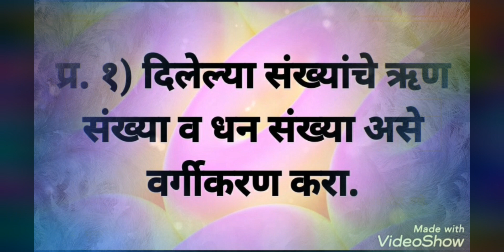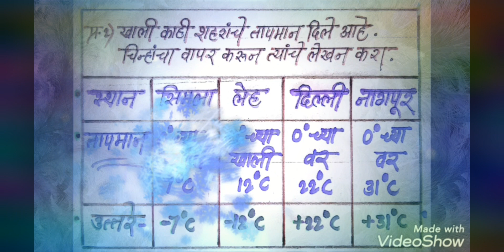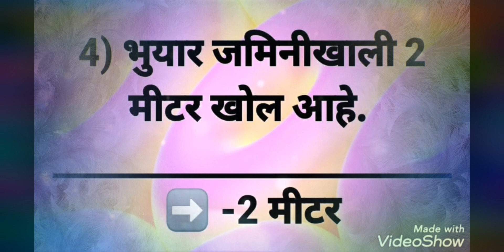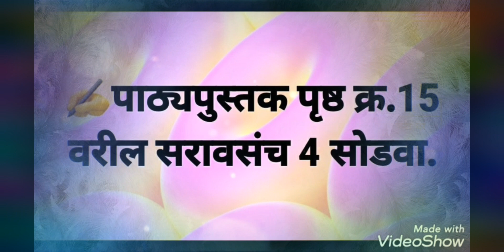पूर्णांक संख्या । सरावसंच 4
इयत्ता - सहावी । विषय - गणित